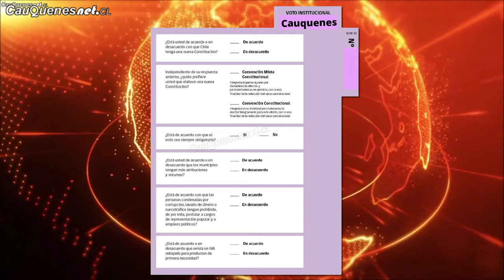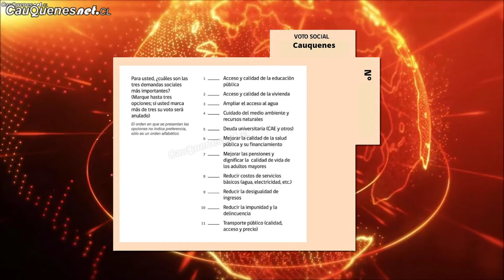Consulta Ciudadana en Cauquenes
El sábado 14 y domingo 15 de diciembre, ante la negativa del municipio de participar de la consulta de la AChM, será la Asamblea Territorial de Cauquenes la que desarrollará una consulta ciudadana en la cual las vecinas y vecinos de la comuna tendrán la posibilidad de entregar su opinión -al igual que en gran parte del país- sobre el proceso constituyente y principales temáticas sociales a resolver.